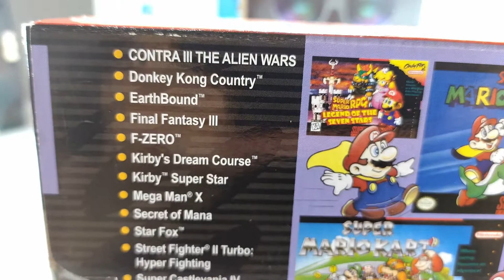🎮 MERECE la PENA COMPRAR la SNES CLASSIC MINI | ¿Vale la Pena?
Merece la pena comprar la SNES Classic Mini, la comprarías? ya la tienes? te parece un gasto innecesario? tu tienes la ultima palabra.